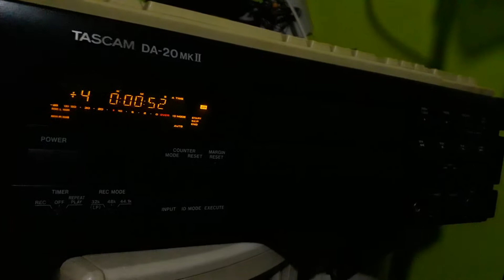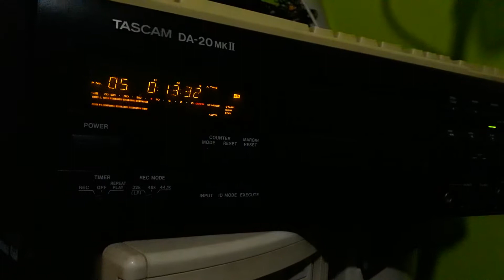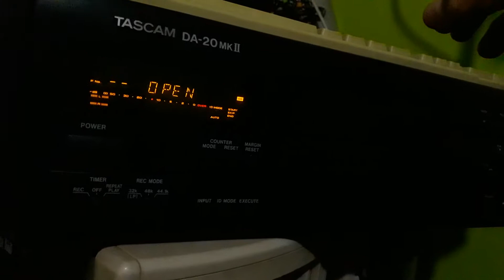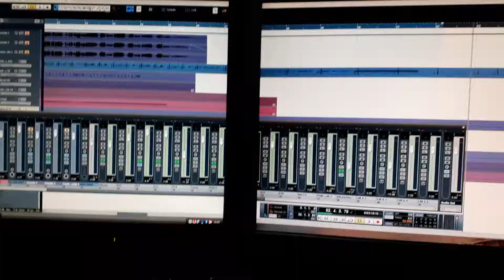Revisando Master DAT y multipista Cubase.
Nueva mezcla canción de Claudia Arriagada.